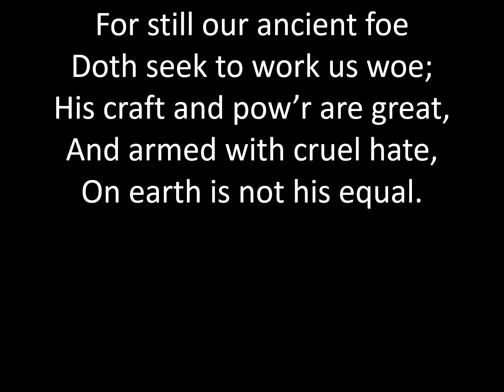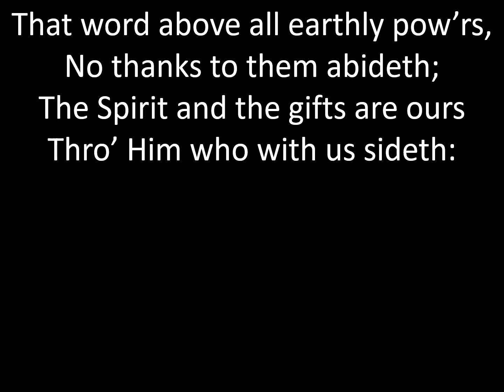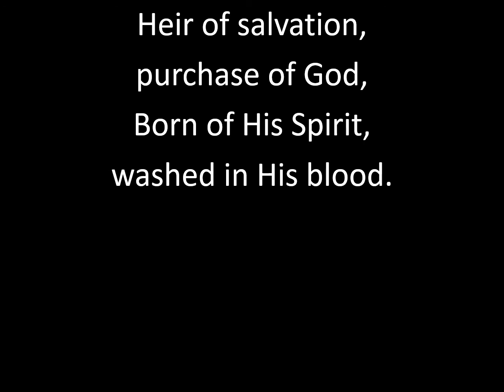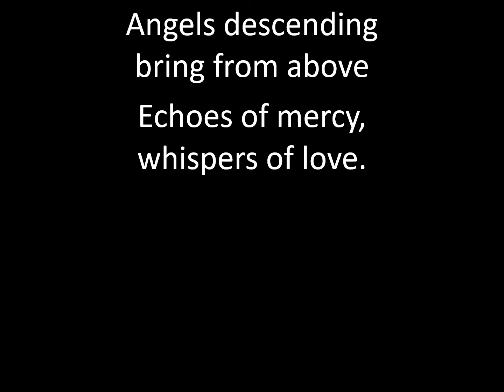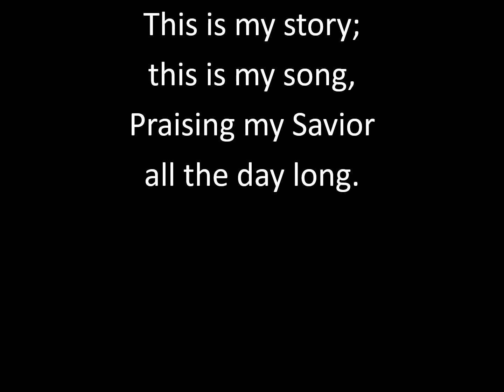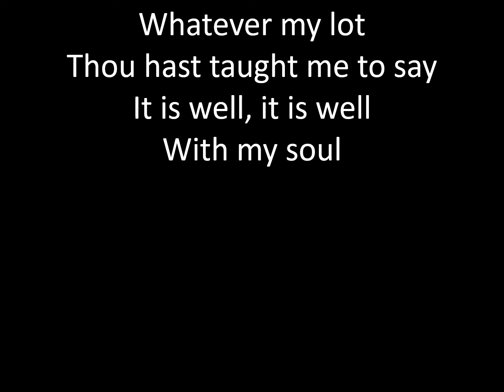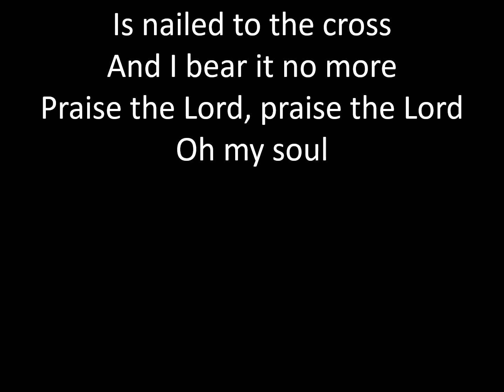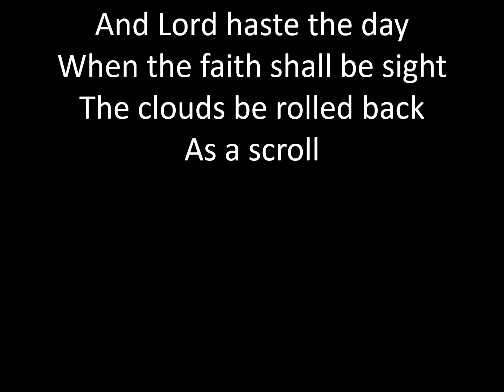March 22 2020 Worship Music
This the music for the family worship gatherings.

You can find the Bible study and sermon guide at the following

I'd love to hear how things went for you in the comments below!

Blessings,
Pastor Ben